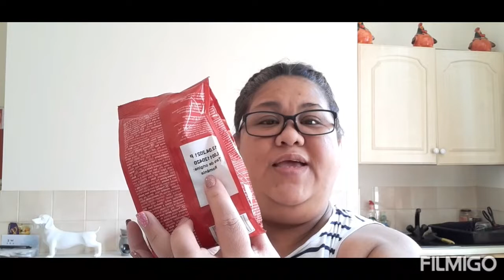Latvia & Romanias Snacks First time try / Sam Bakeer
Try with me some Snacks from Latvia and Romania...They're very cheap and Tasty ,Available to buy from the European Supermarket :)

Please kindly follow me in my Instagram and Facebook Account Sam Bakeer

Cheers guys and God Bless❤